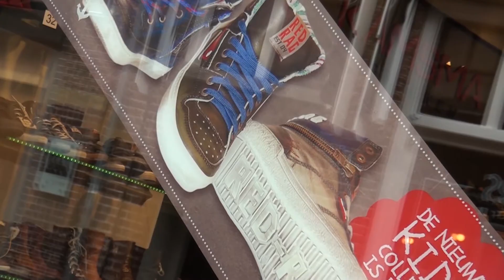GPTV: Kinderpakket voor minima Tytsjerksteradiel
De Gemeente Tytsjerkstradiel wil zorgen dat ieder kind binnen de gemeente onbezorgd mee kan doen aan school-, sport en cultuuractiviteiten. Eén van de onderdelen van het plan is het beschikbaar stellen van zogenaamde kinderpakketten. Deze pakketten zijn bedoeld voor kinderen waarvan de ouders een uitkering ontvangen maar ook voor kinderen van ouders met een laag inkomen of met schulden.